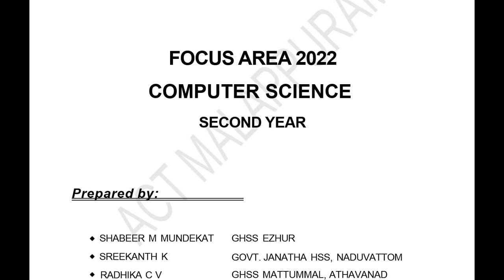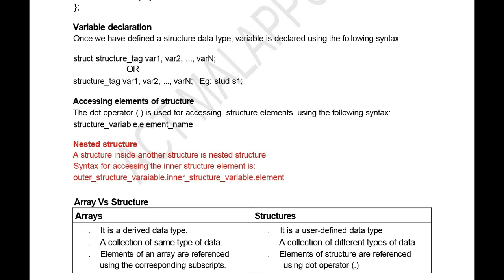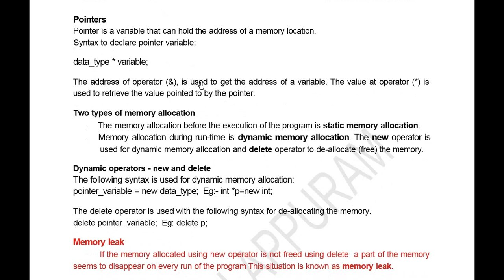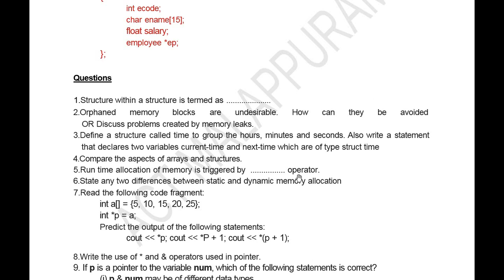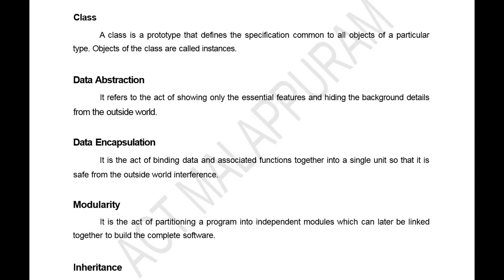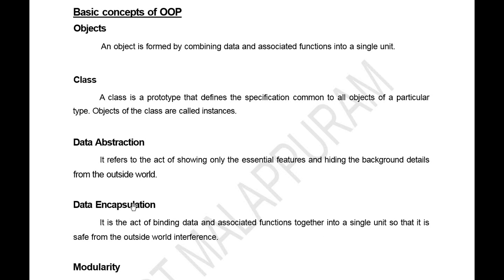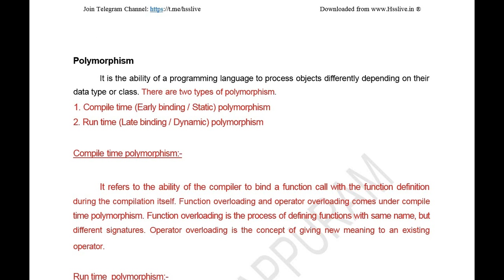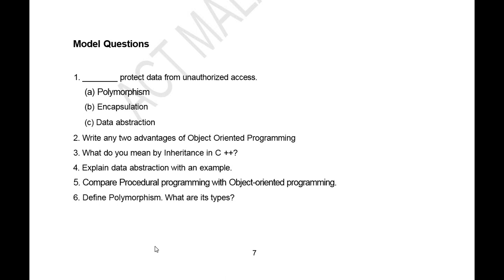PLUS TWO 2024 FINAL EXAM LAST MINUTE CAPSULE